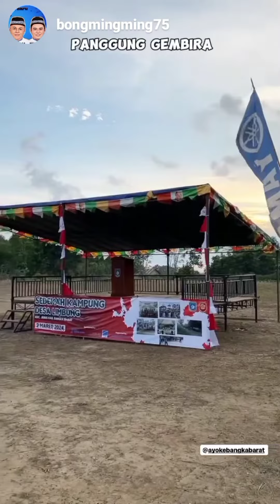Wisata Bangka Barat Lomba Gasing Sedekah Limbung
Wisata Bangka Barat